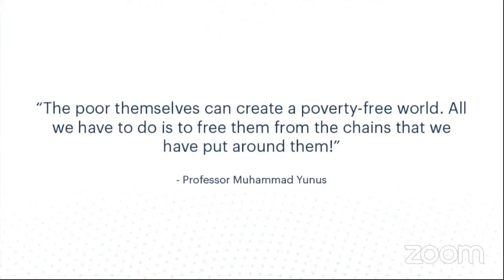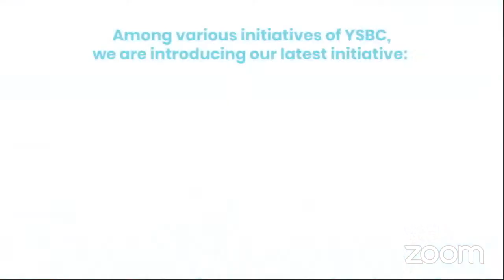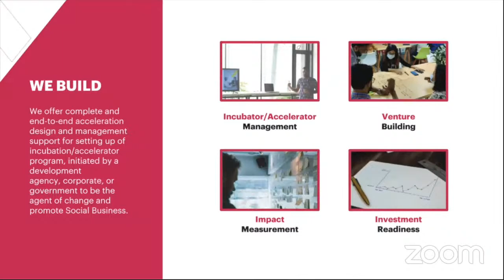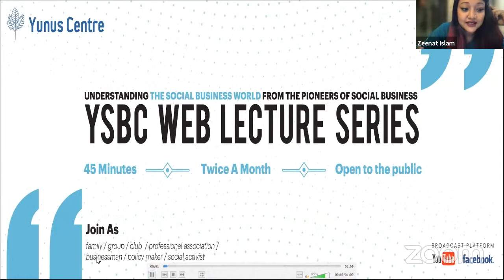YSBC Web Lecture Series-Lecture#26: Enabling the next generation of Social Business Entrepreneurs.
The 26th session of our YSBC Web Lecture Series on “Enabling the next generation of Social Business Entrepreneurs.” with Speaker, Shazeeb M Khairul Islam, Founder & Managing Director, YY Ventures, and Bastian Mueller, Senior Expert Impact Finance, Siemens Stiftung (Foundation). This engaging session will take place on 18 October 2021 at 7:00 pm Dhaka (UTC +6); 3:00 pm Berlin (UTC+2) correspondingly and feature Nobel Laureate Professor Muhammad Yunus.